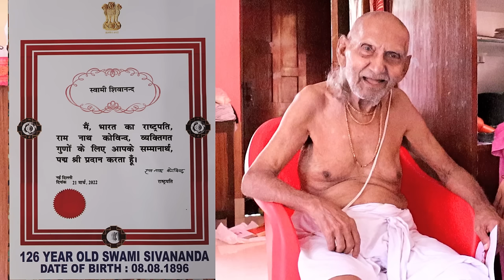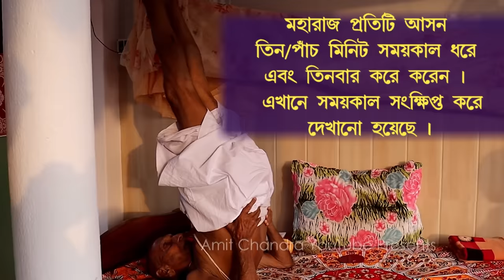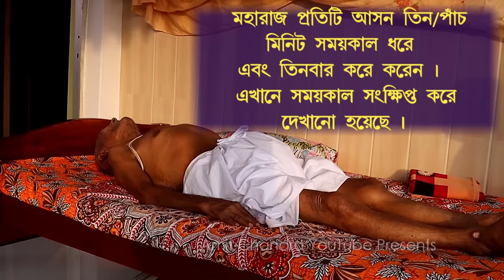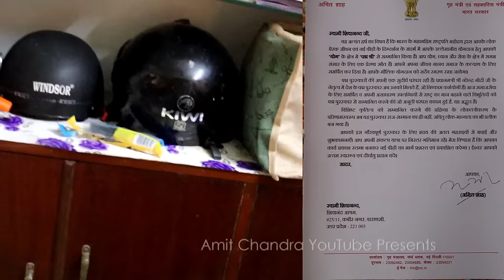Sivananda Swami 127 Years World's Oldest Indian YogaGuru Padmashree স্বামী শিবানন্দ যোগগুরু পদ্মশ্রী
স্বামী শিবানন্দ পদ্মশ্রী পুরস্কার ভূষিত যোগগুরু, তিনি জন্মগ্রহণ করেন ১৮৯৬ সালের ৮ আগষ্ট অবিভক্ত ভারতের সিলেটে । ২০২২ সালে ভারত সরকার তাঁকে পদ্মশ্রী সম্মানে ভূষিত করেন, তাঁর ১২৫ বছর বয়সে। পৃথিবীর সবচেয়ে প্রবীণ পুরুষ তাঁর জীবন দর্শন ও দৈনিক ক্রিয়াকর্মের কথা জানিয়েছেন এই সাক্ষাৎকারে।
এই সাক্ষাৎকার পর্বের সহায়তার জন্য ধন্যবাদ ও কৃতজ্ঞতা জ্ঞাপন করি শ্রীযুক্ত অসীম কুমার পাইন মহাশয় এবং শ্রীমতি অর্চনা বিশ্বাস মহাশয়াকে ।

Date of Interview, Part 1 taken on 6th June, 2022 afternoon and 2nd part of the interview was taken on 7th June 2022 at early morning at 5:30 am.

00:00:00 Intro
00:03:43 His Life

Sivananda is no newbie to awards. In 2019, he won the Yoga Ratna Award in Bengaluru.
The yoga guru says he has been living in a single room near Varanasi’s Durga Mandir for the past 43 years, and claims that it is his “ideal way of life” that attracts people to him. A simple diet, a well-regulated, well-disciplined and desire-less life. I don’t run after money. Happiness comes automatically. Bhajan keeps one’s mind peaceful,” he told ThePrint Sunday.

His daily routine has remained the same for years. Every day, he gets up at 3 am and goes for half-an-hour’s walk, followed by yoga for an hour, sunbathing and scripture chanting. He has only two meals a day, with no breakfast.

“After bhajan, I do yoga, followed by Geeta-path and Chandi-paath (scripture-chanting). After spending some time in the sun, at 12 noon, I take my lunch. This comprises two chapatis, aloo chokha or some dal,” he says. Dinner again consists of chapatis, with dal or vegetables.

Along with strictly following the three litres-of-water-per day rule, Sivananda also sticks to minimal consumption of sea salt and oil. “Sea salt is very harmful. Black salt or rock salt is better. Consumption of oil leads to stones in the gall bladder — it’s the root cause of it,” he says. He also avoids fruit and milk, but this is more for philosophical than health-related reasons. Sivananda says he feels he shouldn’t enjoy such luxuries when the poor can’t afford them. The only times he has fruits is if someone forces him to.
Although he himself does not eat breakfast, Sivananda does not suggest that young people follow suit. “Young people should eat breakfast. Their an empty-stomach,” he said. For a long and healthy life, the yoga guru suggests regular breathing exercises, including the sheetali mudra — a breathing exercise believed to calm the mind — to people of all ages. Sivananda also claims he has never visited a hospital for any treatment, other than for his routine check-ups.

Sivananda does not remember his early life clearly, and says what he knows about those years is based on what he has heard from his guru, Swami Onkarananda Goswami, to whom his parents had given him away as a child.

“At the age of four years, I was handed over to a monk, and it was under his guidance that I started to eat rice, dal, sabzi. At my mother’s house, I only had water strained from boiling rich (starch). When I was six, my parents both died on the same day — Mother died before sunrise and Father died after sunrise. They had no money, no food,” he says.
After performing his parents’ last rites at the age of six, Sivananda says he started wandering from place to place with his guru. “I spent some time in Nabadwip (in Bengal) and around two years in Vrindavan, and then came to Varanasi,” he said. With no school education, Sivananda says he received training in yogic and spiritual knowledge under Onkarananda Goswami, and subsequently took up the cause of leprosy-affected persons in Puri, Odisha, who he continues to help with food and other necessities.
He began helping leprosy patients 55 years ago, he says. “They (the leprosy patients) have no food or clothes. I feel for them, love them, they are dependent on God. I give them only food and they are happy. My followers collect everything and we simply distribute them,” he says.

Sivananda’s life’s mission is communicated in the the book Rog Arogya. Based on the yoga guru‘s teachings, it has been written by one of his followers, Ashim Kumar Pyne. The book includes tips for good health, yoga techniques, healthy relationships and spiritual mantras.

He says his followers often offer him gifts and money, but he refuses.
“How can I take it? It is illegal and indecent,” he tells a follower who tries to offer him money in ThePrint’s presence.